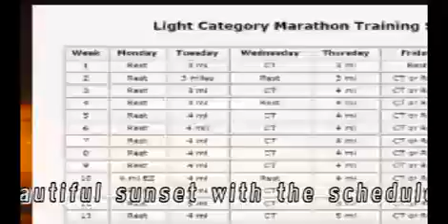Horned Lizard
hard to find and see